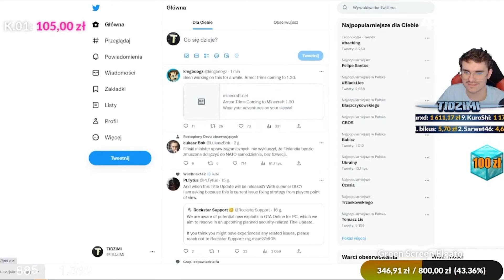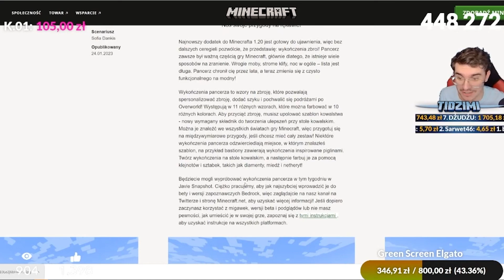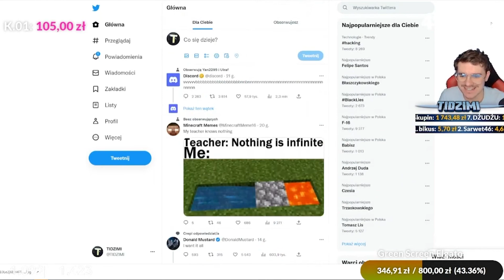Nowe zbroje w minecraft! Reakcja TIDZIMI na snapshot 23w04a